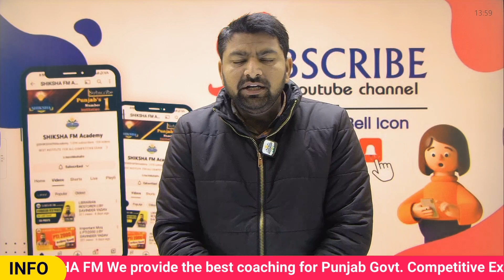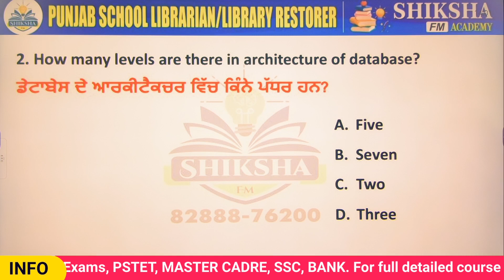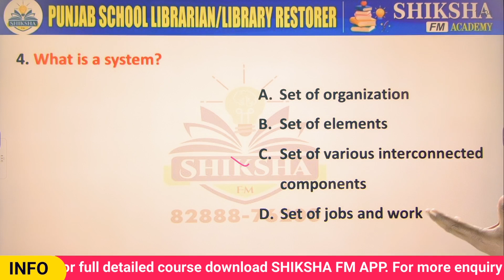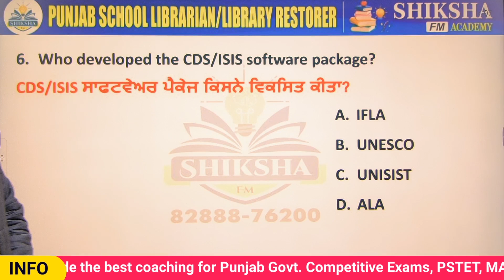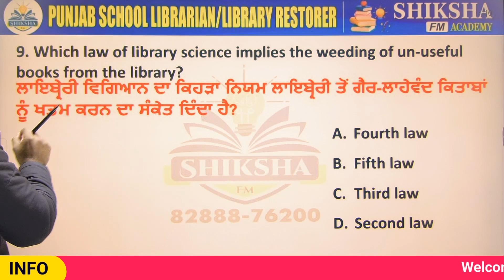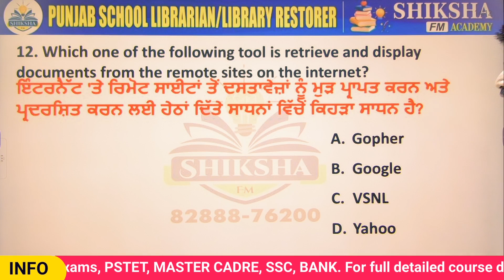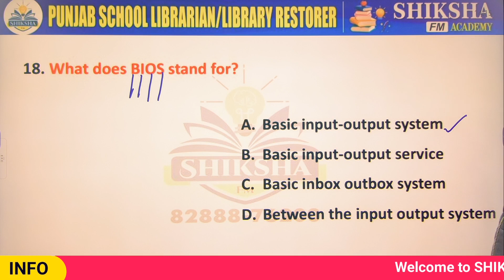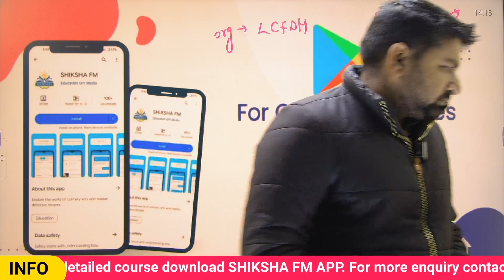DSSSB Librarian 2021 MCQs || Shiksha FM || By Davinder Yadav